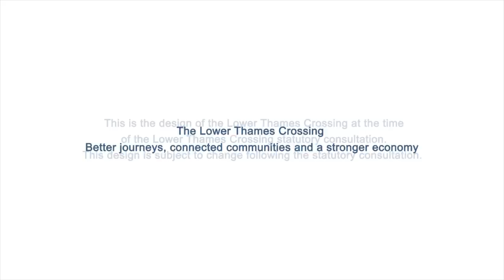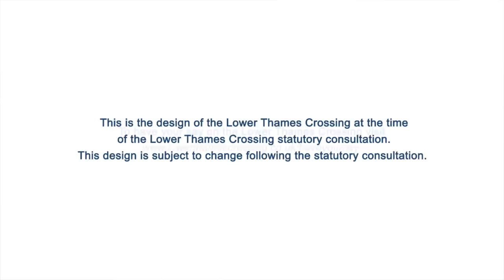Lower Thames Crossing fly through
The Lower Thames Crossing, a major new road linking Kent, Thurrock and Essex, would nearly double road capacity across the River Thames.

The multi-billion pound project will connect communities, boost the economy and add vital extra resilience to the road network while reducing pressure on the existing Dartford Crossing. It is set to be the most ambitious road project since the M25 opened 30 years ago and will include the UK’s longest road tunnel.

A ten-week consultation on the latest designs will run from Wednesday 10 October until Thursday 20 December. For further information and to have your say,